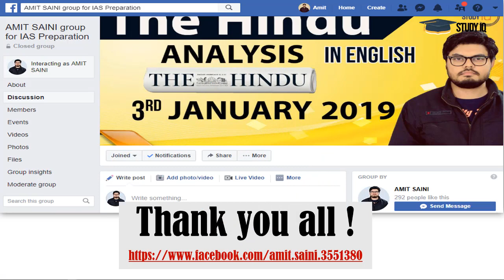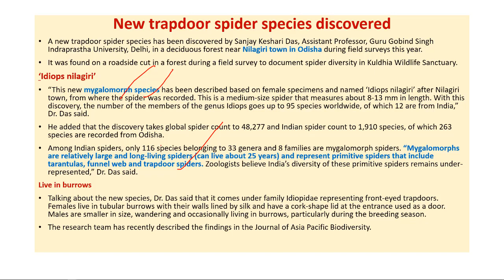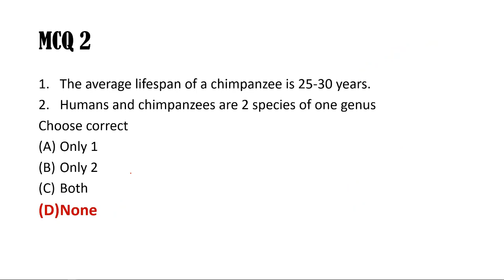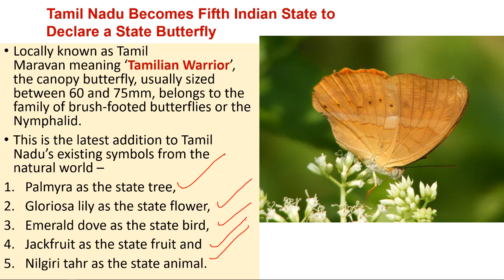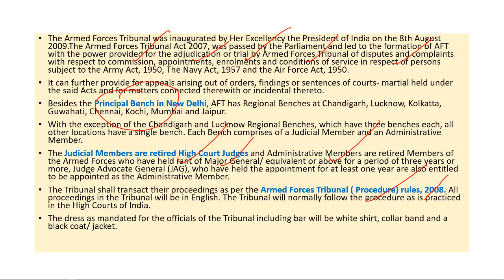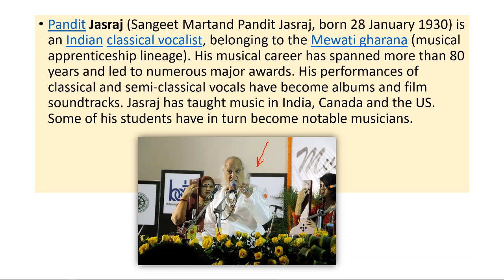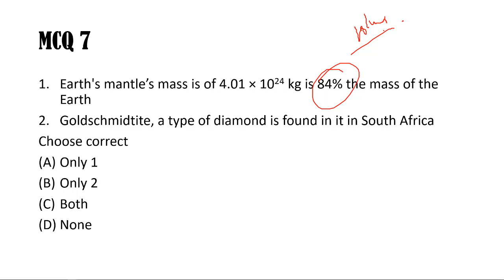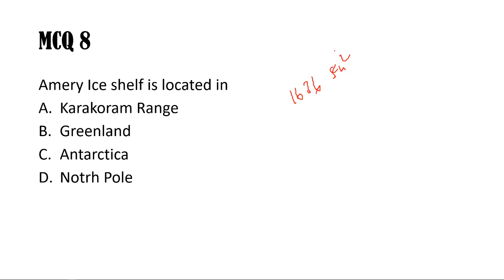UPSC 2020 – 2 October 2019 Daily Current Affairs MCQs In English for UPSC IAS State PCS 2020